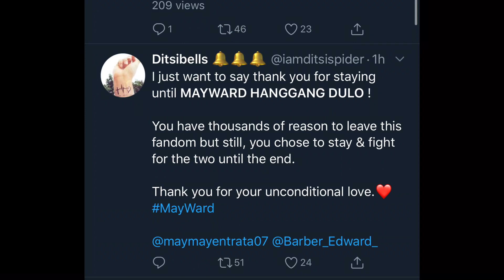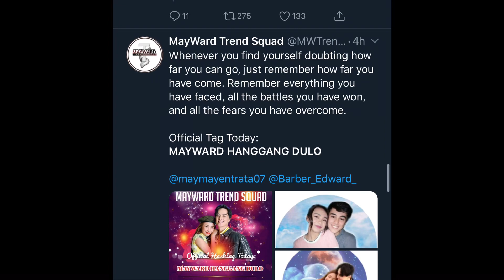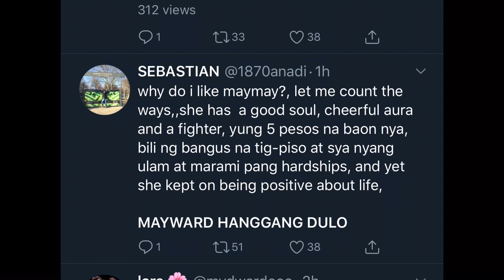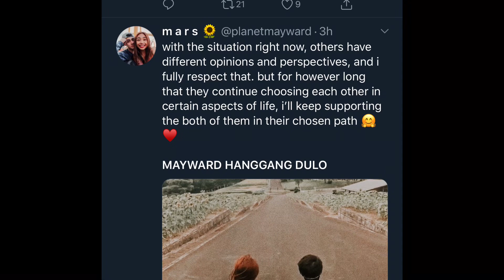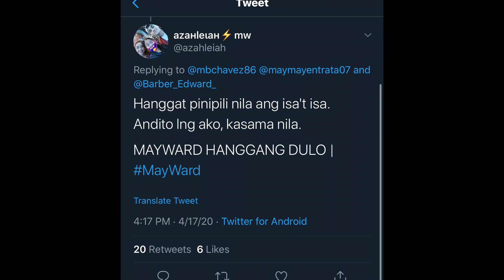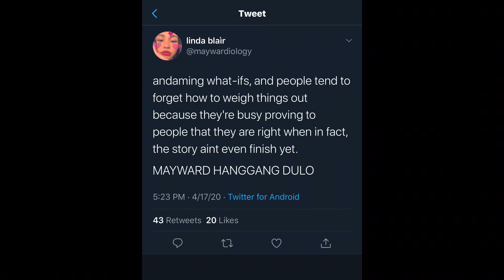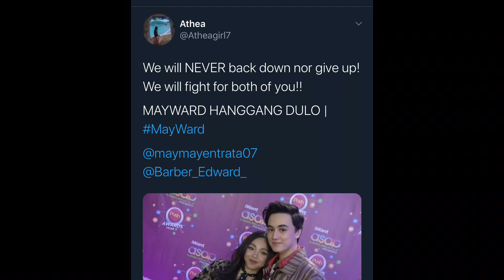MAYWARD HANGGANG DULO ❤️ REACTION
Yow guys! What is up with you?! 😅

My name is Jaden Yael.

I am doing REVIEWS, REACTIONS and VLOGS.

Sa YouTube channel ko na ito, ikikwento ko ang mga kwento nila! 💯